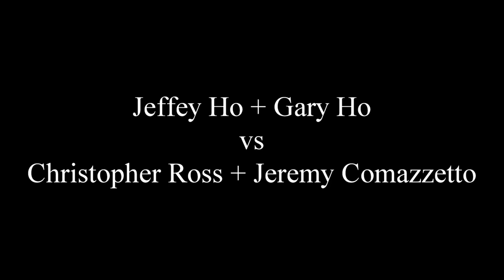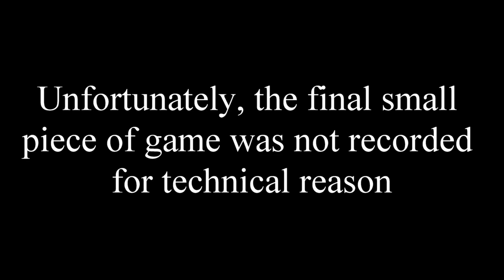2022.09.03 MD5.0 Jeffey Ho + Gary Ho vs Christopher Ross + Jeremy Comazzetto (Gold Medal game)